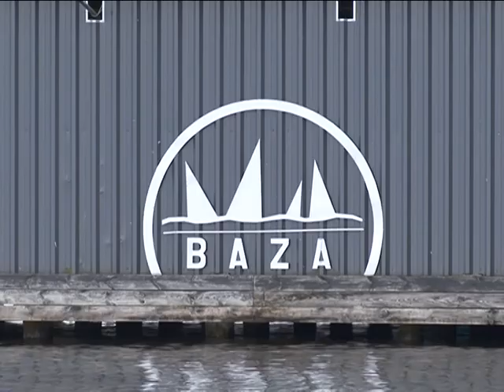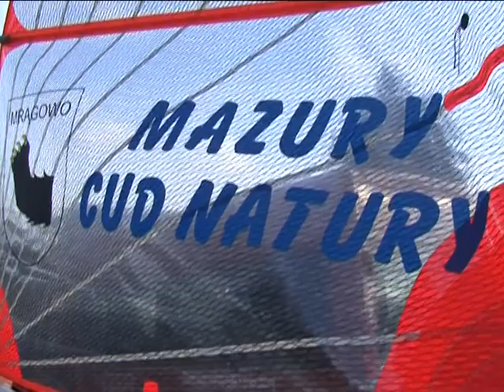Nowy sprzęt w "Bazie"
Dzięki dobrej współpracy władz Powiatu Mrągowskiego z Zarządem Województwa, do Zespołu Oświatowo - Sportowego trafił nowy sprzęt.